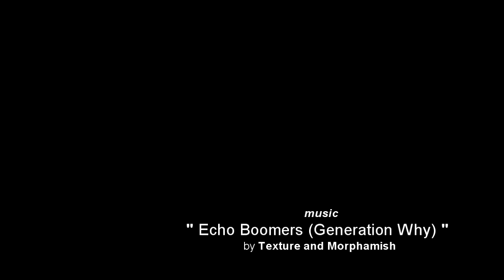2011 MFJ全日本モトクロス選手権第10戦 - IA1ハイライト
November 19-20
Of-road Village,Saitama

MFJ All-Japan Motocross Championship Round 10 (Final Round)

450c.c. highlights

OVER-ALL
1st.  YOSHITAKA ATSUTA - 1 - suz - (1/3)
2nd. AKIRA NARITA - 982 - yam - (5/1)
3rd. HIROAKI ARAI - 331 - kaw - (2/4)

MFJ 全日本モトクロス選手権第10戦関東大会IA1ハイライト